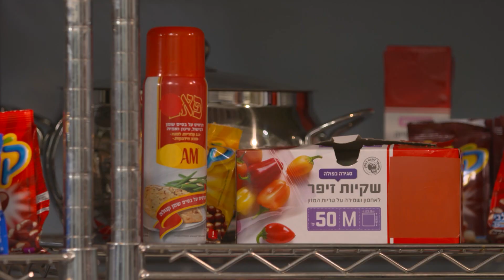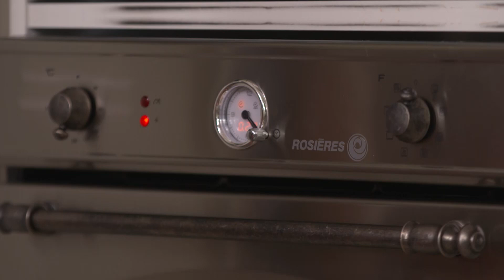מתכון לבראוניז שוקולד צ׳יפס של אפרת ליכטנשטט וקרין גורן - פודי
אפרת ליכטנשטט מתארחת במטבח של קרין גורן והן מכינות יחד בראוניז שוקולד צ'יפס אולטימטיביים ומושלמים למכורי שוקולד שמבינים עניין

למתכון המלא –
עקבו אחרינו –

אודות –